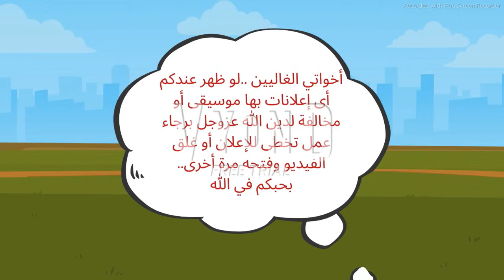الحلقة الأولى والثانية